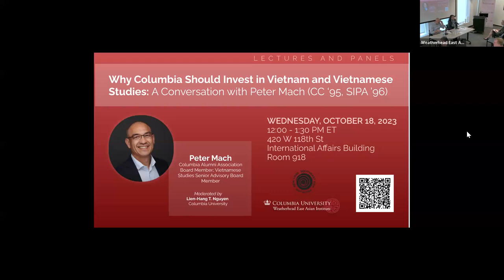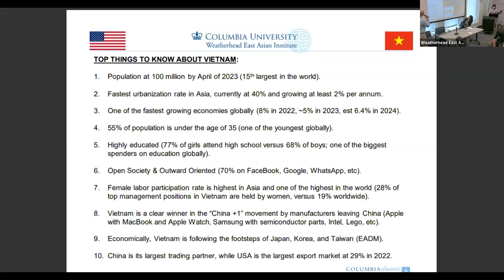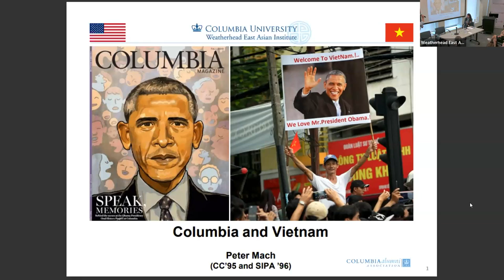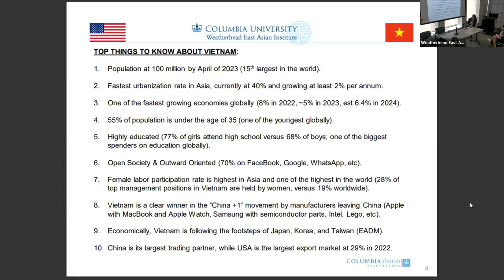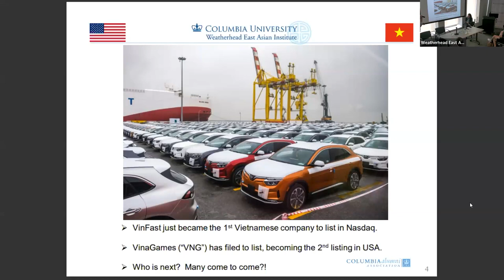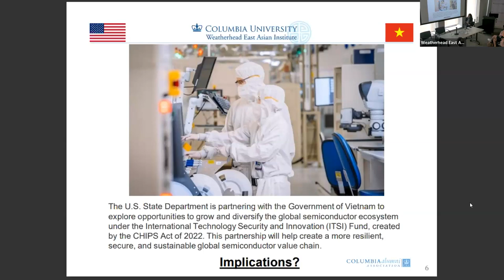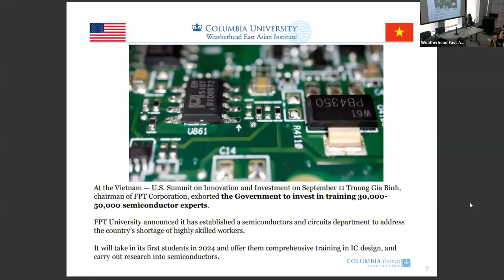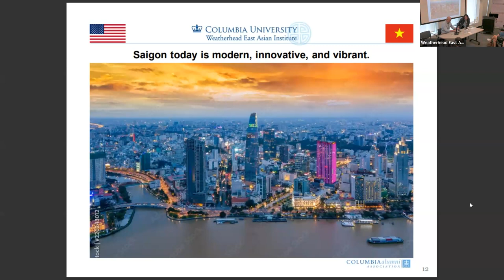Why Columbia Should Invest in Vietnam and Vietnamese Studies: Conversation with Peter Mach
Speaker: Peter Mach, Columbia Alumni Association Board Member, Vietnamese Studies Senior Advisory Board Member (CC ‘95, SIPA ’96)

Moderator: Lien-Hang T. Nguyen, Dorothy Borg Chair in the History of the United States and East Asia, Director of the Weatherhead East Asian Institute, Columbia University

Born and raised in Vietnam, Peter Mach graduated from Columbia University with a BA in 1995 and a Master’s degree in 1996 after migrating to the United States as part of the Amerasian Homecoming Act. He worked in finance as an Executive Director at Goldman Sachs in New York and Hong Kong between 1996 and 2002 and as a Managing Director at Credit Suisse in Hong Kong between 2002 and 2007. In 2007, Peter co-founded Vietbridge Capital, a fund management company that specialized in investing in equities and real estate development projects in Vietnam. In 2011, Peter was a partner at the hedge fund HDH Capital Advisors in Singapore, which specializes in M&A and investing with event-driven strategies across many sectors and instruments (equities, high-yield bonds, equity derivatives, etc.). In 2012, Peter established a non-profit educational organization called AMA Vietnam Ltd in Singapore, helping underprivileged students and teachers in Vietnam with scholarships and motivational work. In 2014, he co-founded Tanzanite International Ltd to invest in and develop luxury resort and residential properties in Vietnam. In 2022, Peter was a featured speaker at WEAI’s conferences in Hanoi and Ho Chi Minh City, “Understand the Past/Transform the Future”. Peter is also a member of the Global Advisory Board of Fulbright University of Vietnam, as well as a board member of an educational foundation in Vietnam called “Technology For All,” which provides full scholarships and internships to underprivileged students at the prestigious Ho Chi Minh University of Technology. Peter will engage in a conversation with WEAI Director Lien-Hang Nguyen on the importance of Vietnam for Columbia on the higher education geopolitical landscape.

This event is hosted by the Weatherhead East Asian Institute and cosponsored by the New York Southeast Asia Network.